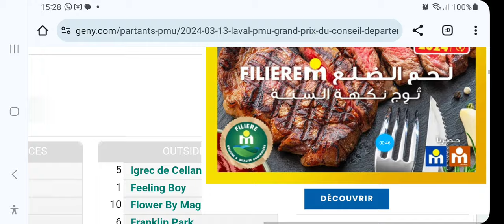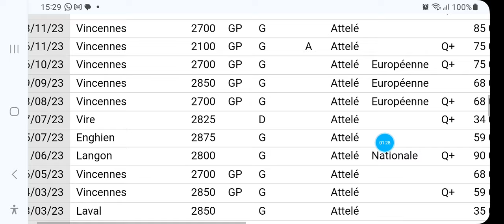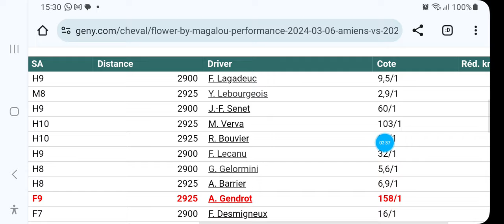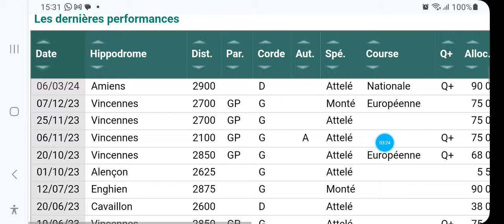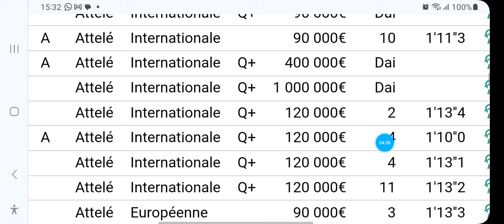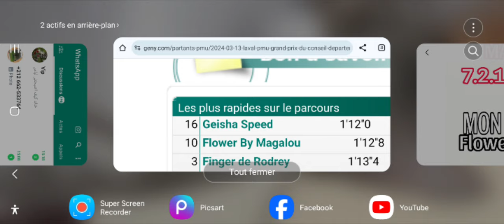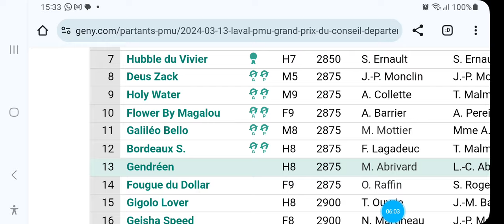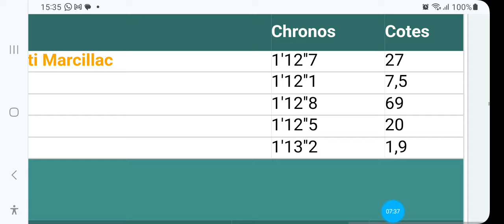PRONOSTIC QUINTE A LAVAL R1C1 MERCREDI